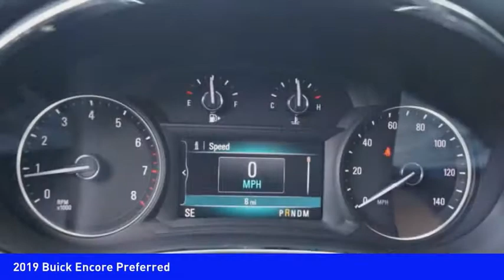2019 Buick Encore Huntersville NC BU2254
2019 Buick Encore Preferred

Don't miss this 2019 Buick Encore. It's equipped with great features. You'll want to take this  home. Make a great choice today.